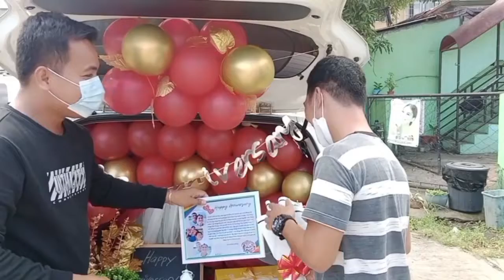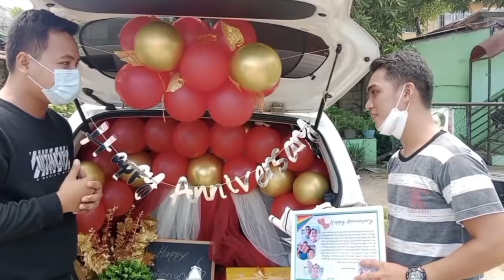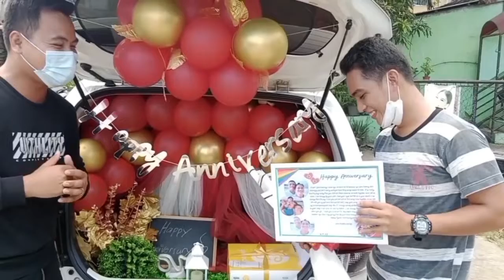Surprise Delivery for Wendil Pagunsan from his partner Rondick Mabuhay❤- June 4, 2022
❤️SURPRISE DELIVERY ❤️

🌹❤️All the way from SAN JOSE ANTIQUE❤️🌹

Sender: Rondick Mabuhay
Receiver: Windel Pagunsan
Relation: Boyfriend
Event: 4th Year Anniversary
Location: Brgy.10 Alvarez Roxas City ,capiz

Book now !

👍Following all the protocols:

👉Facemask
👉Faceshield
👉Social distancing
👉Alcohol